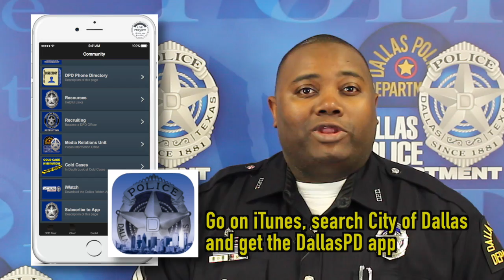DallasPDTV 12-03-2015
Daily news and tips from the Dallas Police Department.